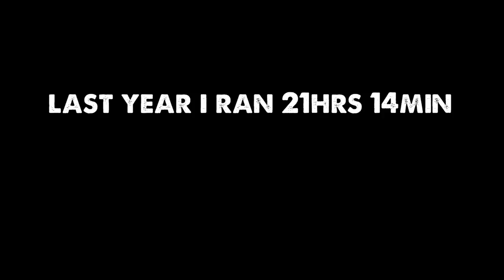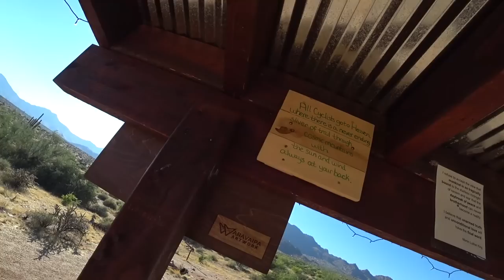I Ran 100 Miles in 20 Hours-The Javelina Jundred 2019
This was my 3rd go at the Javelina Jundred, and once again, it was an awesome experience. It is without a doubt, one of the most professionally organized races that I've ever participated in. Those Aravaipa people do a great job, and they're all super friendly.

I set my goal at 20 hours, which is over an hour faster than the previous year. Can I do it? Watch and find out!

Camera Gear:
Sony A6500